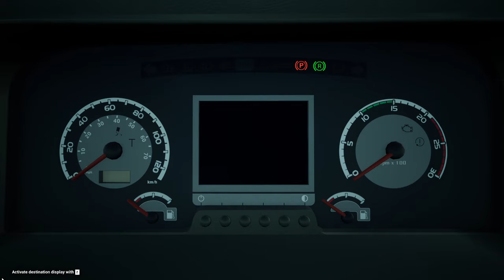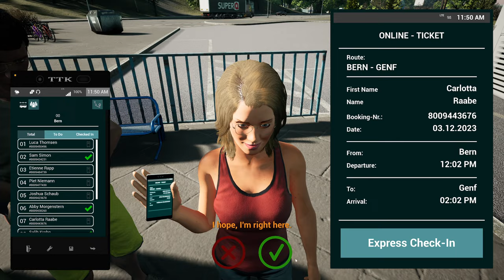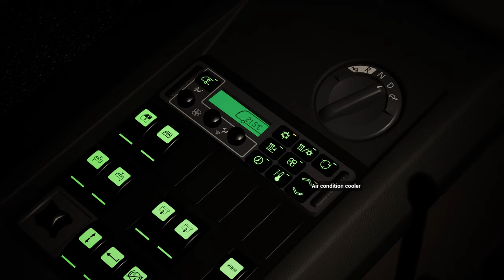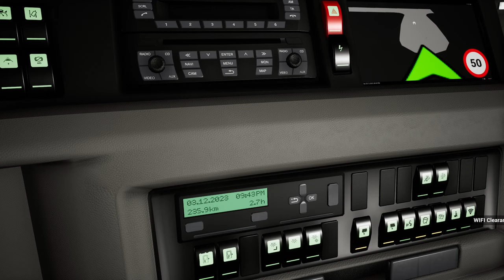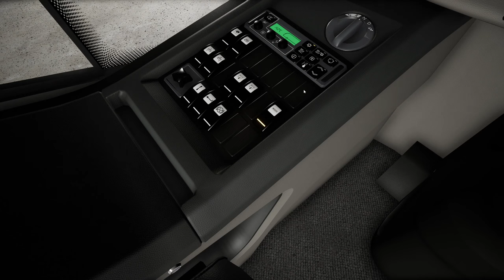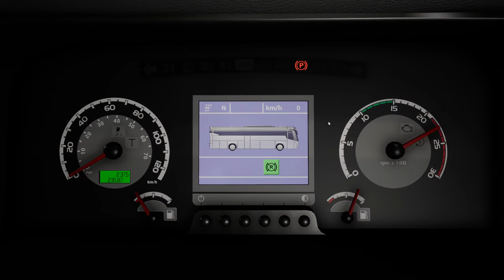High Speed Bus Driving | VDL Futura | Fernbus Coach Simulator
Hello, it's 4k Throttle!

PC and Peripherals:

Processor: AMD Ryzen 5800X
Motherboard: TUF Gaming B550M PLUS [Wi-Fi]
GPU: GeForce RTX 3070
RAM: 16GB 3600Mhz CL16 DDR4
Display: Samsung 28" 60hz
Steering wheel: Logitech G920 with Shifter and pedal